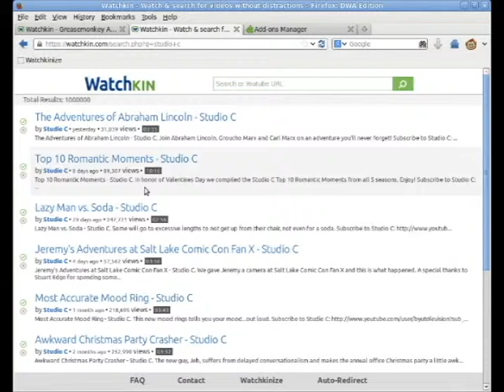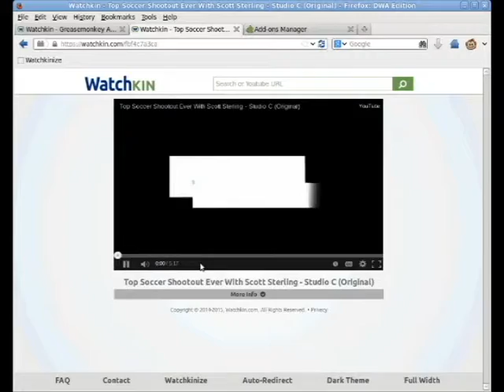Watchkin Auto-Redirect Script Setup Temp Audio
Shows how you can setup a Greasemonkey script in your browser in about 1 minute, so Youtube pages will auto-redirect to their Watchkin counterparts.